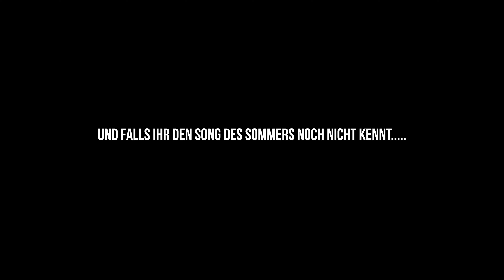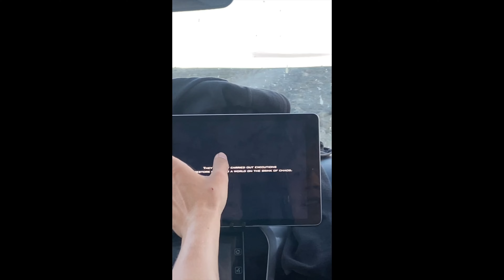EXPEDITION DURCH ICELAND [VULKAN AUSBRUCH & AUTO UNFALL] 🇮🇸